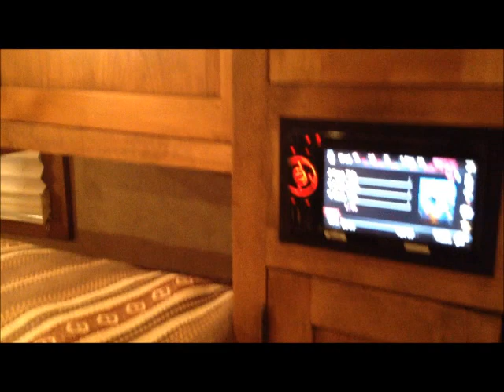Customized Horse Trailer Living Quarters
Here's a quick preview of our completely customized living quarters interior in a Razor HD 4-Horse Gooseneck, featured at the Cowboy Christmas NFR in Las Vegas. Visit our facebook page for a chance to win a leather jacket and see our pinterest boards for the latest and greatest from Logan Coach.